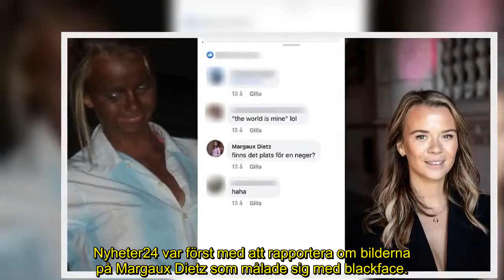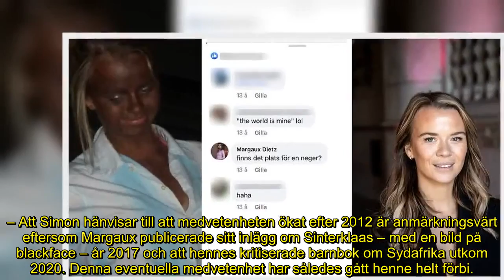Margaux Dietz kommentar: ”Finns det plats för en n*ger?”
Nyheter24 var först med att rapportera om bilderna på Margaux Dietz som målade sig med blackface och gav sig ut för en festkväll tillsammans med vännerna från Saltsjöbaden.